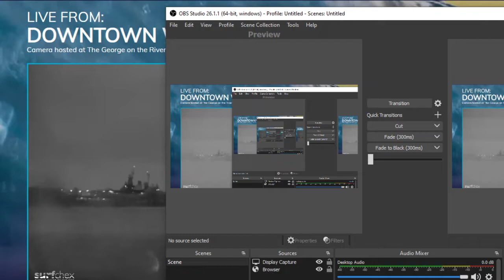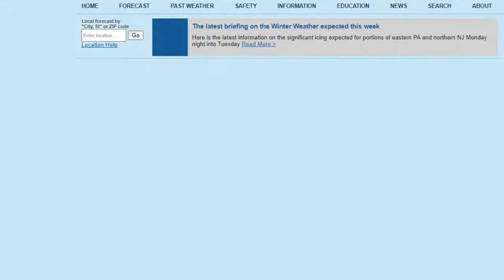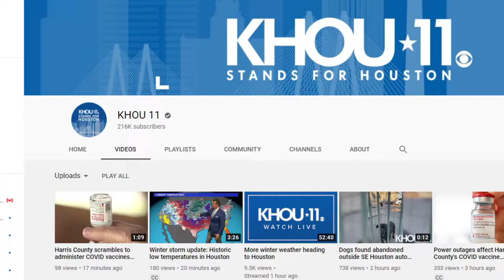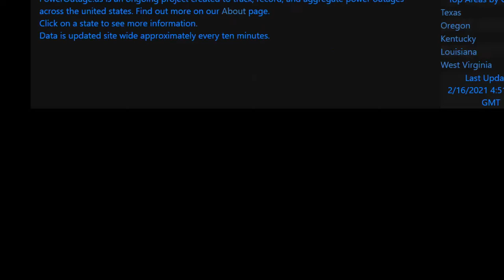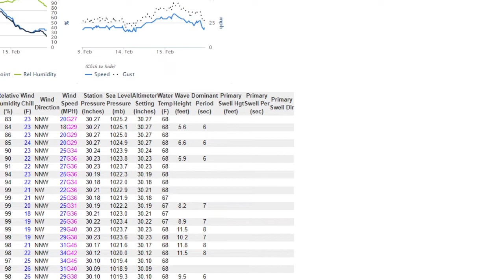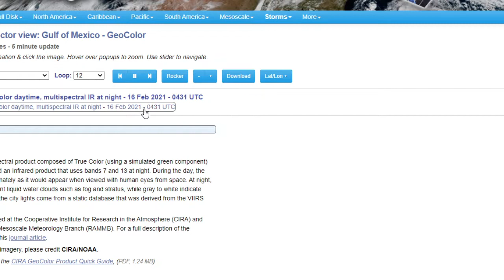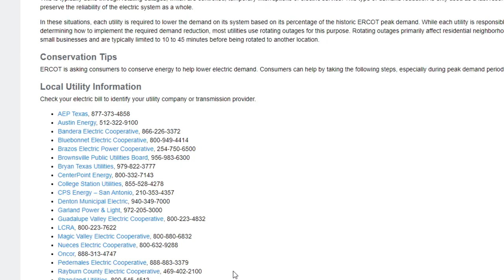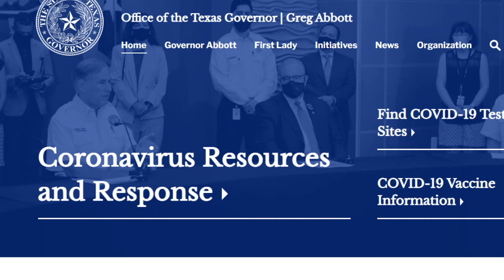Weather Alert: Severe Thunderstorms N.Carolina & Blackout Emergency in Texas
Severe thunderstorms with torrential rain and frequent lightning and a possible tornado around Wilmington,NC. In Texas much of the state has no power with historic record cold, as the Governor there has failed to act to restore electricity due to the criminal negligence by ERCOT. The Governor needs to order the National Guard to take over all power facilities and restore power to the people. This is a life or death situation!